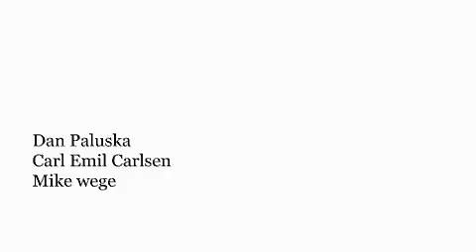Breaking the Frame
The project Breaking the frame is based on the stop motion time laps technique. Partially inspired by the photo booth installation, which was a huge success at Hackers Camp 2007, this project sets out to break the 2D frame to create a 3D experience. The installation only works for groups of three or more people, that all have to swipe their RFID tag. Once the installation is activated, an array of (10?) cameras will shut at the same time, capturing the group from multiple angles. The photos will subsequently processed into a stop motion video that will be uploaded to the profiles of the users. Dan, who also works on this project has been experimenting with time laps for a while. Videos of him time lapsing his experiences during hacker camp can also be found on Flickr.